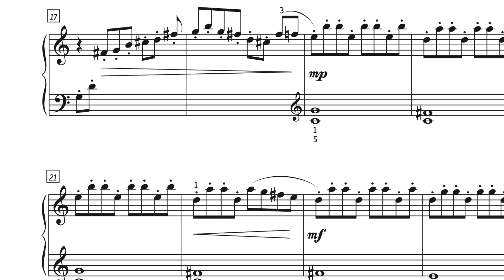Restless and Relentless by Wendy Stevens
Many piano students, kids and teens find themselves with lots of energy and quite restless. So this fast, energetic, late elementary solo is sure to appeal. Restless and Relentless is part of the Urgency bundle composed especially for students who love to play music that’s fast and fun.

Restless and Relentless is late elementary level and move all around the keyboard for an impressive recital performance. The piece is in G Major but all accidentals are written in the music. The smallest note value is the eighth note. Several opportunities for one hand playing staccato and one hand playing legato simultaneously exist. Articulations are all carefully notated and consistent in the piece. Helpful fingering and dynamics also make this a perfect teaching solo for a late elementary student. Pedaling is only needed minimally.